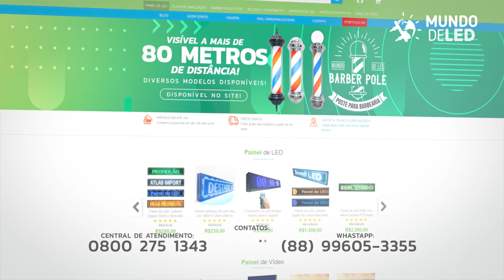mundodeled.com.br | Conheça o nosso site!